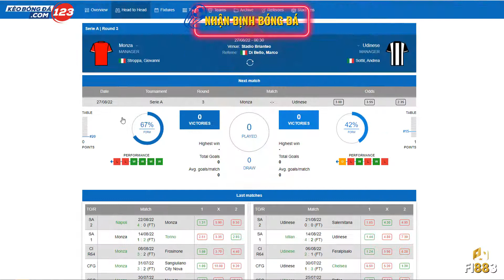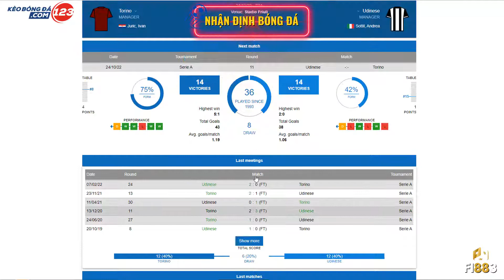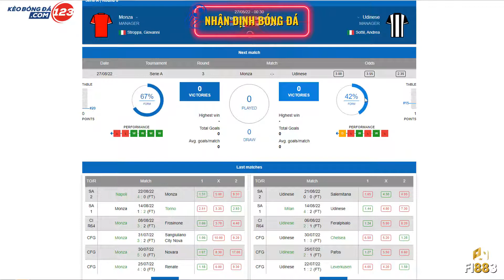Nhận định bóng đá Monza vs Udinese 23h30 ngày 26/8 | Bóng đá VĐQG Ý Seria A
👉 Bài viết nhận định, soi kèo mới nhất: 👉KeoBongDa123.🇨 🇴 🇲👈
👉 Đăng ký phang trận này: 👉🇫 🇮881.🇨 🇴 🇲👈
Nhận định bóng đá trận đấu Monza vs Udinese, 23h30 ngày 26/8 – Seria A. Dự đoán, phân tích, nhận định tỷ lệ kèo châu Âu, châu Á, tài xỉu trận Monza vs Udinese từ các chuyên gia hàng đầu.